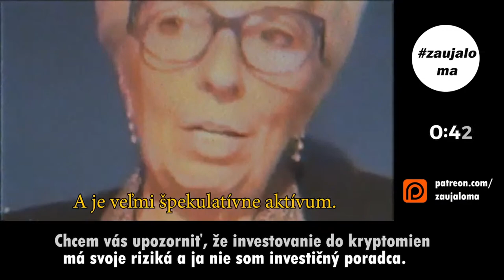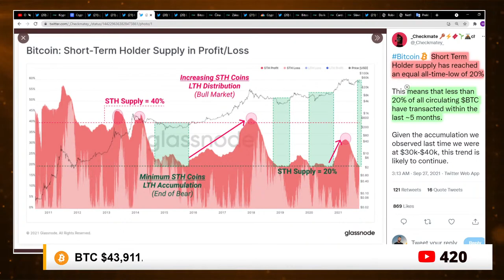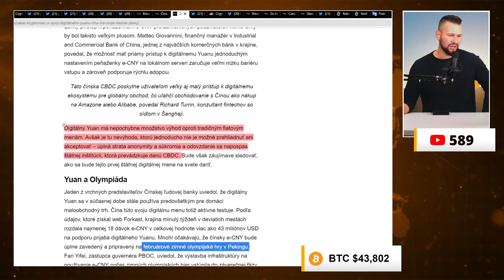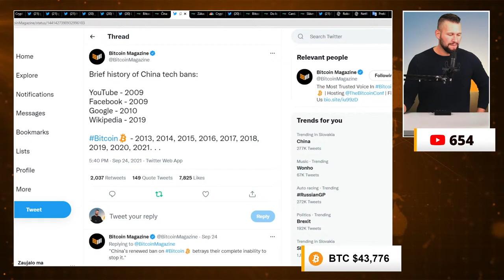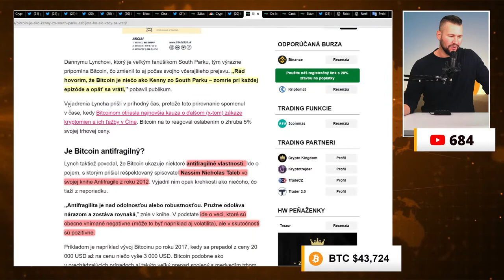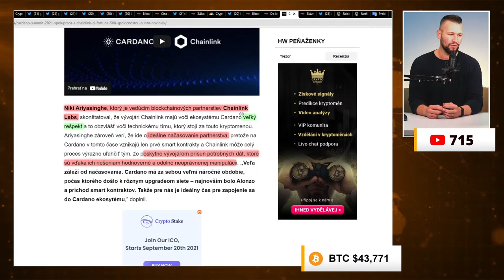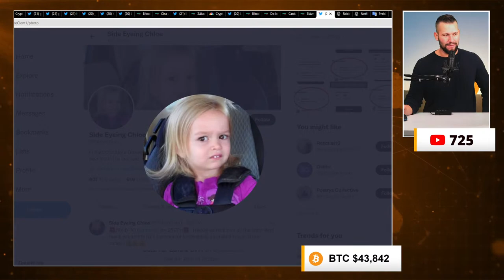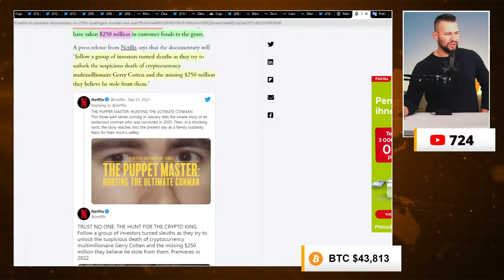Otriasol sa Bitcoin z Čína FUD? | Cardano Summit 2021 | Ďalšie kryptonovinky | 27/9/21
BTC:
31tFS61eBNXUGHk32R8bFGcS2Pv2g9G3oK

ETH:
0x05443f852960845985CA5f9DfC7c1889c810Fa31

LTC:
MEP6rVHCFVw5Xs1AUuBRixrfbGkSagnnYr

ADA: addr1qy4p6q05sdk553rtfqlw53tqwfrt3s3v4cteqx6ssua0awserfh7p7fkcufasxqg47jwcghq0x5w7ca6jdkjcvckv9xqhvxkff

00:00 Úvod
03:02 On-chain dáta BTC
09:03 Bitcoin novinky (Čína FUD, El Salvador...)
25:47 Altcoiny (Cardano, NFT...)
38:47 Záver